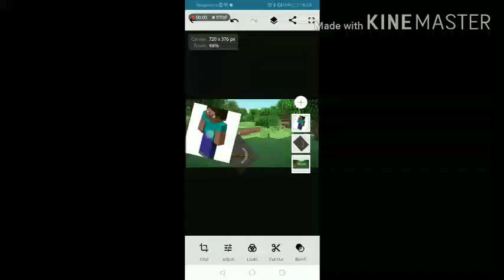E P I C M I N E C R A F T E P I S O D E 2!!!!!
23 I 85TT7T9T7TTR6R9 LIKES FOR EPISODE 3!!!